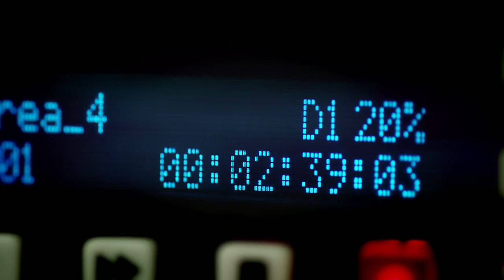CiscoChat Cisco Umbrella Coffee Hour with Cape Air Topic: DNS focused customer Q&A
Join us for a chat with Brett Stone, Network Operations Manager at Cape Air, one of the largest regional airlines in the United States, to hear how he reduced malware infections by 90 percent and improved the customer experience for the airline.